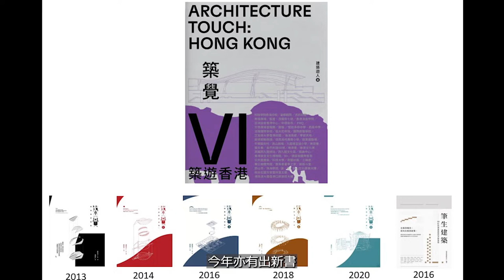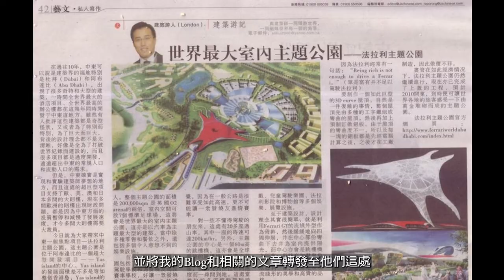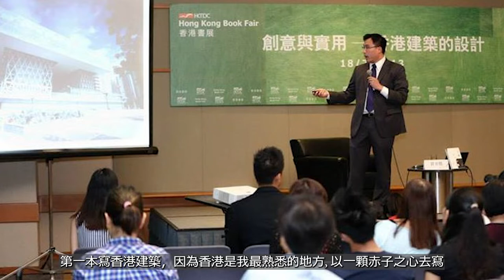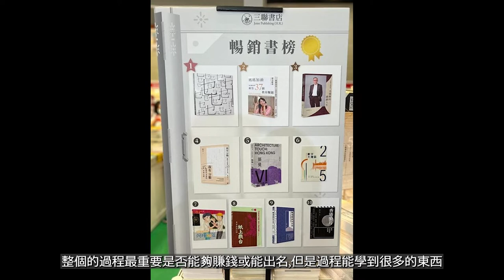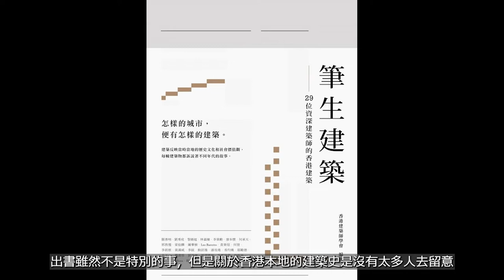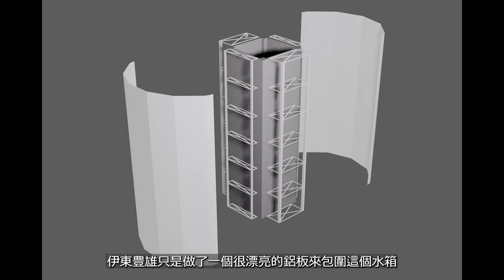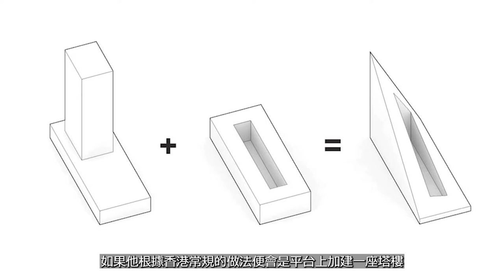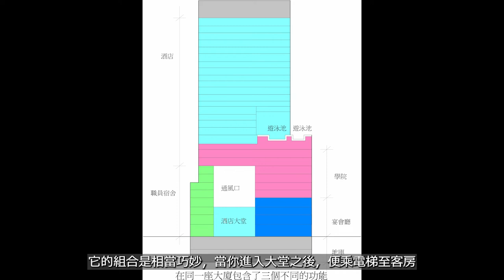【10年建築遊歷的得著?】香港建築師學會CPD—寫築十年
建築遊人在香港建築師學會分享了過去十年的寫作經歷，並分享了十年所看見的有趣建築，當中包括：

1)Garden House - Tokyo
2)Tokyo International  forum
3) Wind Tower - Tokyo
4) London Zoo - Penguin Pool
5) 溫布頓球場 - Wimbledon
６）Barclay Centre
7) VIA 57
8) 北京人民日報大樓
９）海防博物館
１０）Hotel Icon
11) 長城腳下的公社